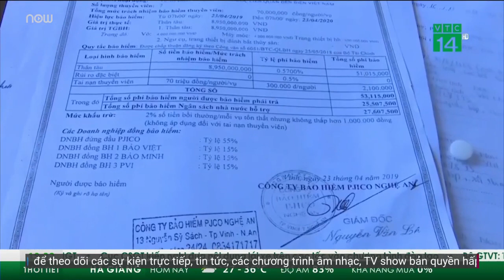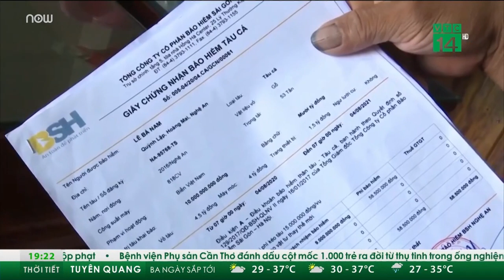Nghệ An: Ngư dân "gánh nợ" vì chưa được chi trả bảo hiểm | VTC Tin mới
VTC Tin mới | Việc không thanh toán tiền bảo hiểm cho tàu cá theo cam kết hợp đồng khiến nhiều chủ tàu gặp khó khăn. Nhiều tàu cá suốt nhiều năm nay vẫn mòn mỏi chờ chi phí đền bù.